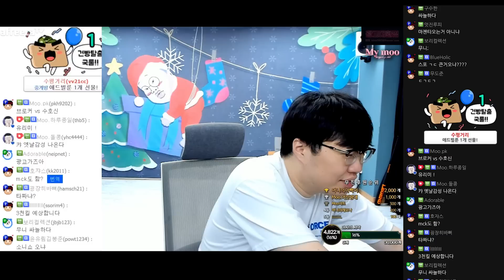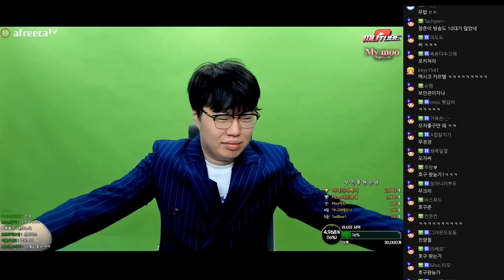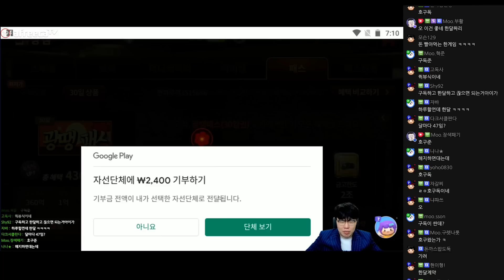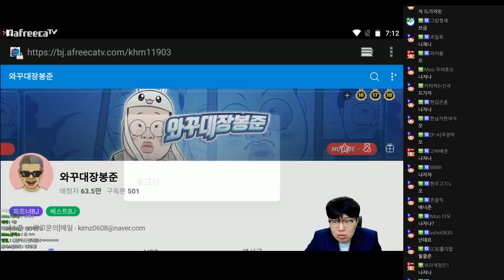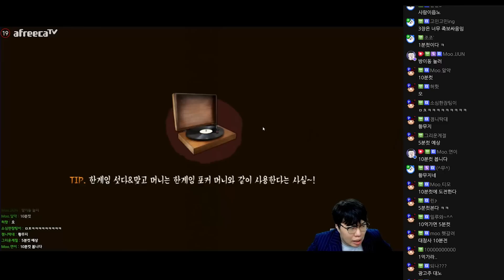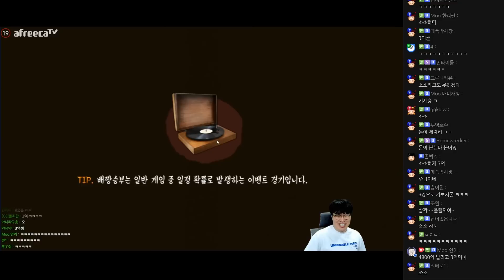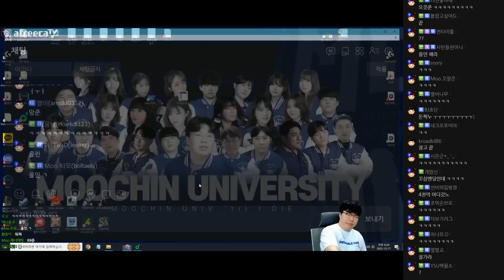한게임섯다 동작 그만 밑장 빼기냐?!? [22.12.17 #2]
대한민국 No.1 섯다! 한게임 섯다&맞고